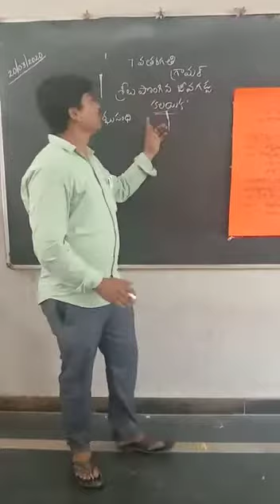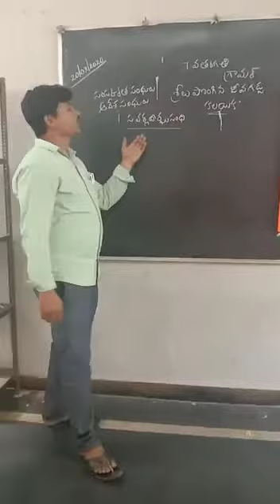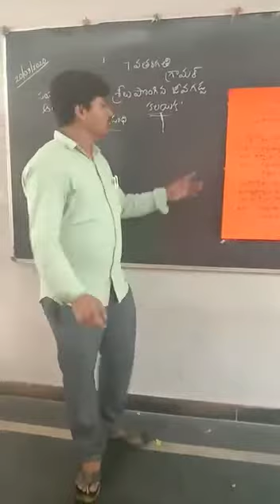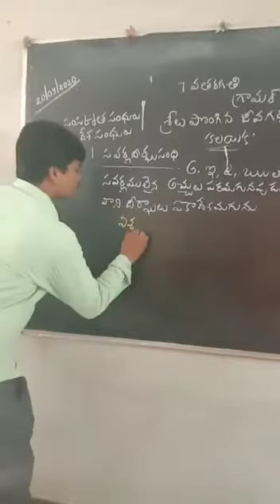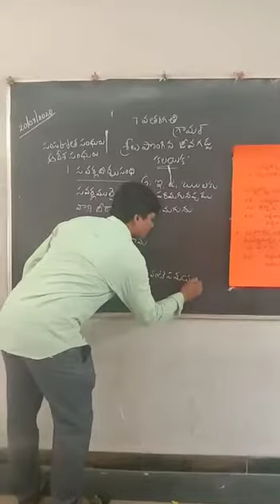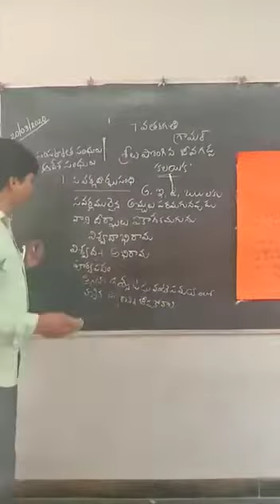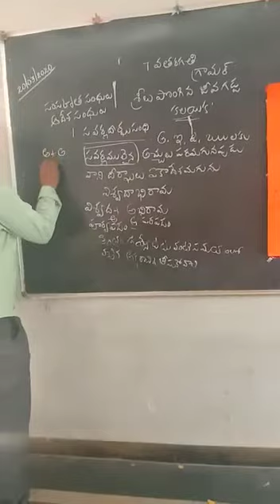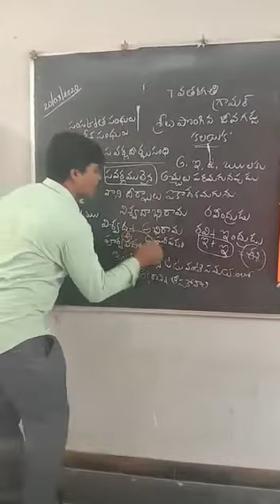CLASS 7 TELUGU MARCH 20 TH